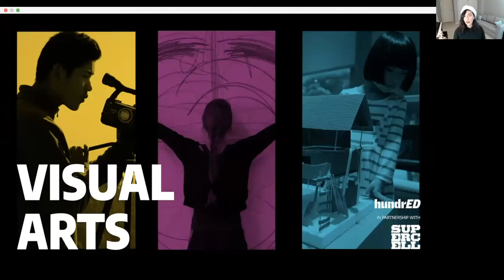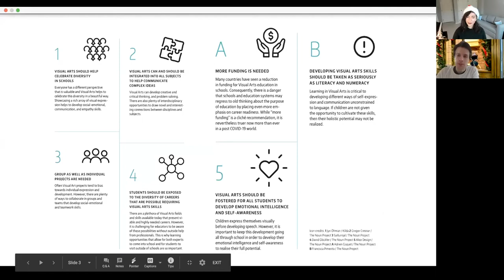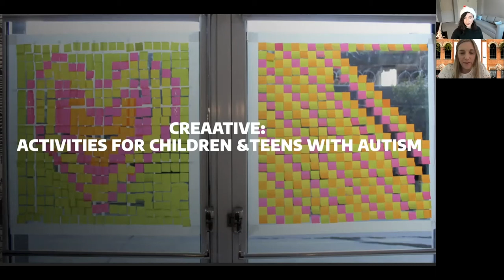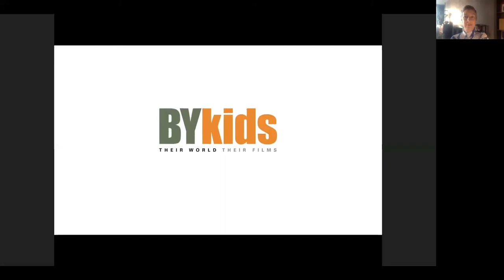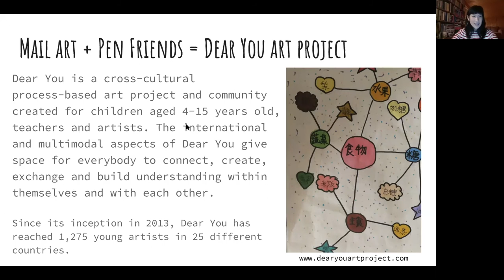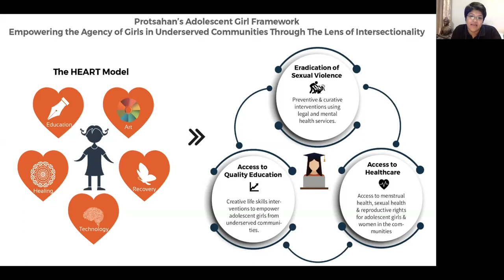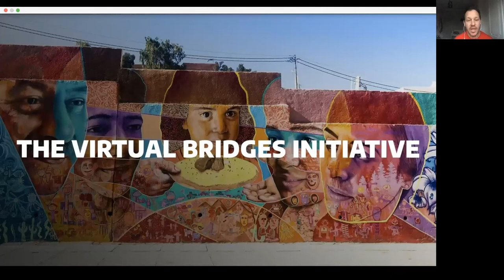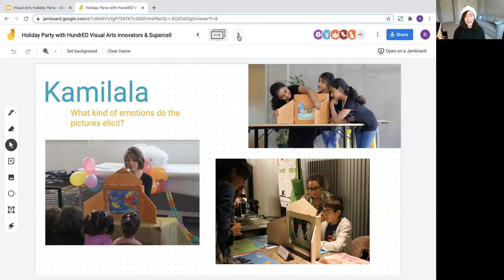Visual Arts Webinar | HundrED Spotlights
Happy Holidays from HundrED & Supercell!

As 2020 comes to a close, we are excited to bring together the global education community and celebrate the release of our HundrED Spotlight on Visual Arts with presentations, workshops and a lot of holiday cheer!

In the growing globalised world, the economy of the cultural industries is growing in importance, and visual expression is becoming part of everyday communication. We are excited to highlight this by showcasing the work of leading education innovators who are doing an exceptional job, developing the skill of Visual Arts for all students, teachers, and leaders, both within and outside of formal education.

Let’s bring the importance of Visual Arts to the forefront and look towards a brighter 2021.